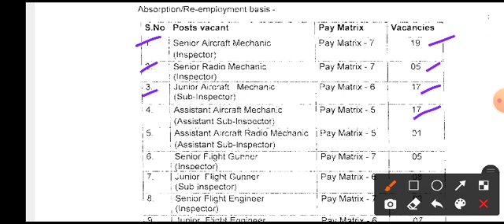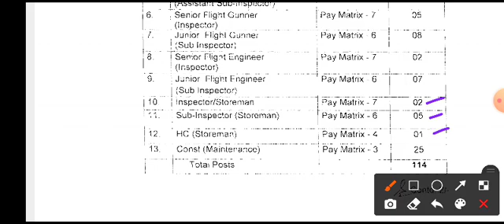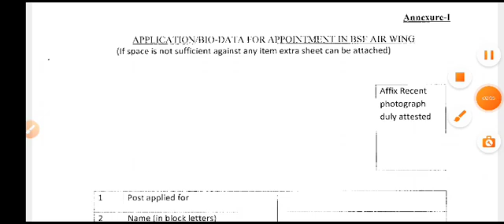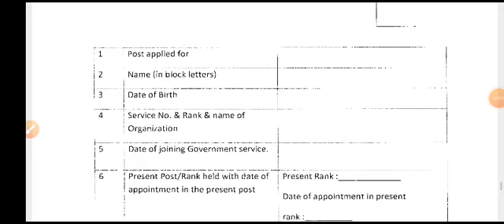BSF Recruitment 2020,// borders security forces Recruitment 2020 // Apply for 114 Group B & C Posts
BSF Recruitment 2020 . Border Security Force (BSF) invites application from eligible Candidates male/female for recruitment of 114 Constable ,Senior Aircraft Mechanic,Senior Radio Mechanic & Other Vacancies .The employment details about the posts, age limit, educational qualification, experience and other conditions are given below as link. The candidates are requested to go through the details and  ensure that they fulfill the minimum prescribed criteria before applying. Apply within 1 Year from the Employment news paper ( Date of Advt 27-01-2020)

         OFFLINE MODE